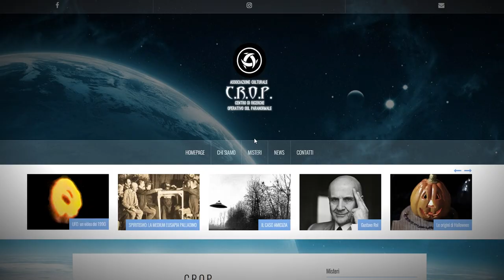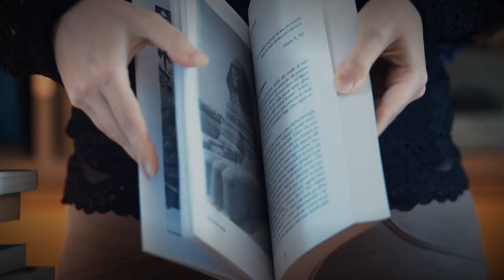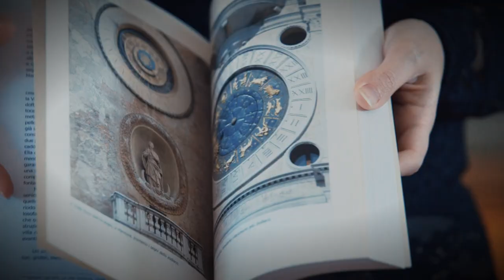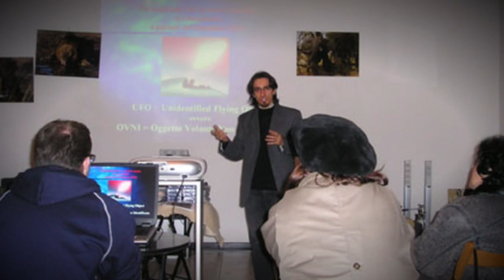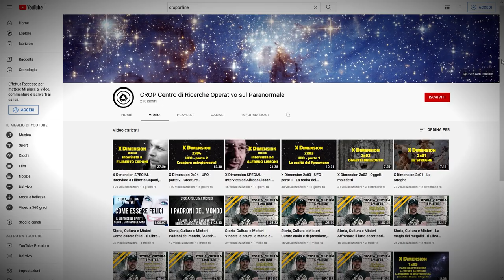X Dimension - Giorgio Pastore e il C.R.O.P. - 20 anni di Misteri!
X Dimension 3x00 - SPECIAL - Giorgio Pastore e il Centro di Ricerche Operativo sul Paranormale.
20 anni di Misteri!

Il professor Giorgio Pastore, ricercatore indipendente, docente di Storia e investigatore del paranormale, ci parla del C.R.O.P., della sua esperienza nel mondo dei misteri e delle sue pubblicazioni.

Anno 2023